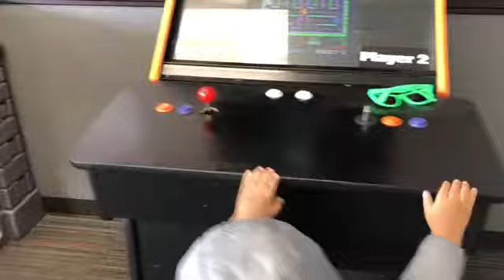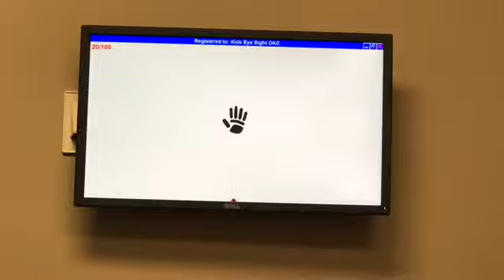พาไทตีมาตรวจสายตา